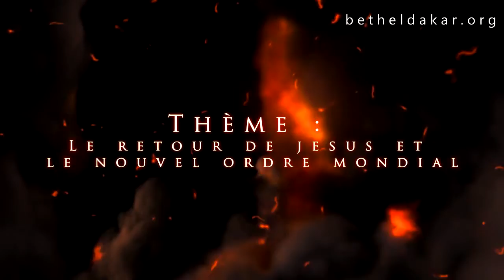RVQ LE RETOUR DE JESUS ET LE NOUVEL ORDRE MONDIAL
Réponse à vos questions de ce 9 Avril 2016 recevait pour vous l'Ancien Raphaël AHGOGNY de la Côte d'Ivoire, sur le thème : LE RETOUR DE JÉSUS ET LE NOUVEL ORDRE MONDIAL.
Ces moments ont été d'une riche bénédiction pour le public présent ainsi que  pour ceux qui nous suivent sur notre chaîne BDrTV.
Que le Seigneur vous bénisses d'avantage.